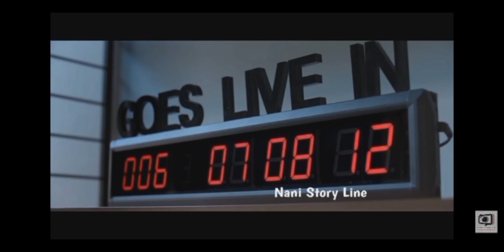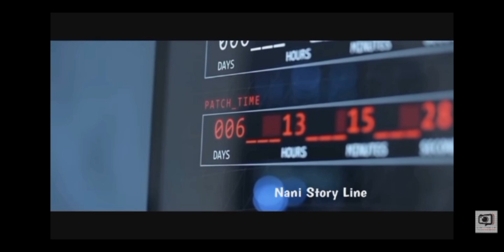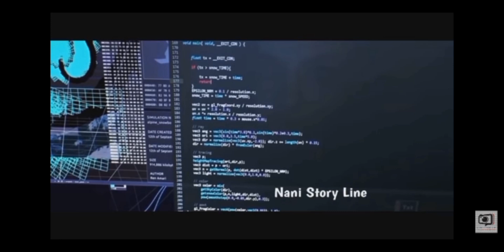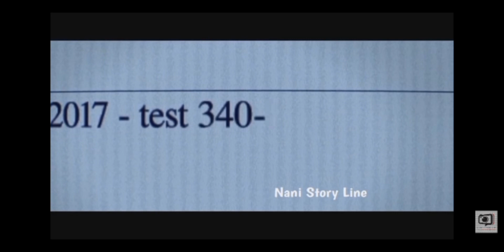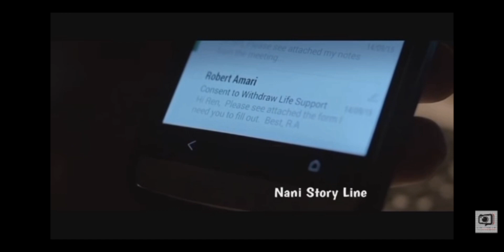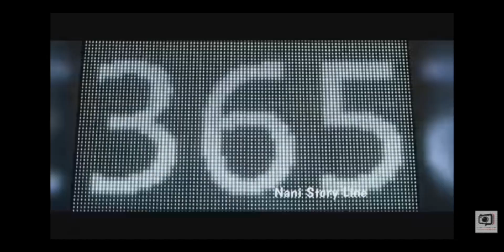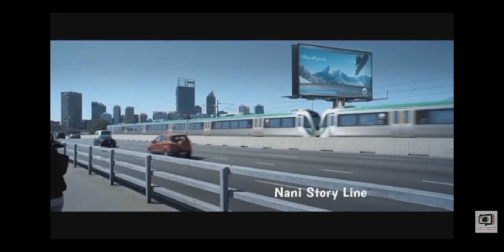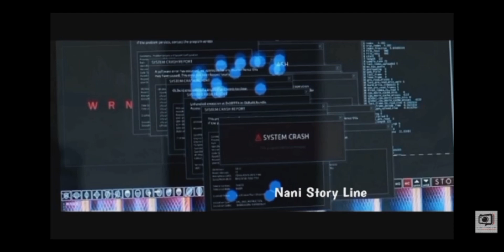Other Life(2017) Movie Explained in Telugul Sci-fi Thriller Movie Explanation Beiber Virtual Prison